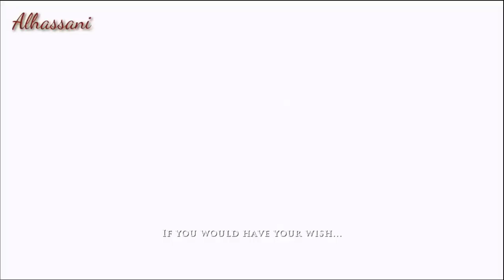تختيم لعبة Prince Of Persia 2008 #1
تقع أحداث اللعبة في مدينة فارسية قديمة غير معروفة. بطل اللعبة هو مغامر مجهول يبحث عن الثروة. ترافقه فتاة من أهورا اسمها إيليكا
تدور أحداث القصة في صحراء فارسية في القرون السالفة حيث يظهر في هذا الجزء أمير جديد للسلسلة لم يتم الكشف عن أسمه , وأثناء سفره في الصحراء يفقد صديقته (فرح) وأثناء بحثه عنها تهب عاصفة رملية عنيفة تجعله يسقط في حديقة أسطورية , ثم يقابل فتاة تدعى (إليكا) ويتبعها إلى المعبد ويري شجرة الحياة , حيث يظهر والد إليكا الذي يقوم بقطع شجرة الحياة وتحرير (أهريمان) الذي سجن من الإله (أورمازد) , حيث يبدأ بنشر الفساد في الأرض وتخبر إليكا الأمير بأن هناك أراضي خصبة عليهم الوصول إليها وتطهيرها من الشر , وأثناء الرحلة يعلم الأمير أن والدة إليكا قد توفت مما تسبب في اكتئاب والدها وبعد فترة قصير توفت إليكا أيضا مما جعل أبيها يعيد أهريمان من حبسه في مقابل أعادة إليكا للحياة مرة أخري , وبعد أن يقضي الأمير وإليكا على جميع زعماء الشر ويعودا إلى المعبد لمواجهة والد إليكا بعد أن سيطر عليه أهريمان , ثم عليهم أعادة حبس أهريمان داخل الشجرة ولعمل ذلك لبد أن تضحى إليكا بحياتها , حيث يقوم الأمير بإعادتها للحياة مرة أخرى بتحرير أهريمان من الشجرة بعد قطعها ليدمر المعبد ويخرج للعالم.